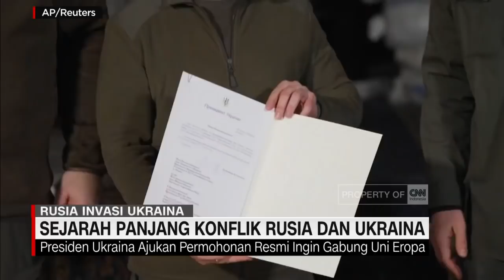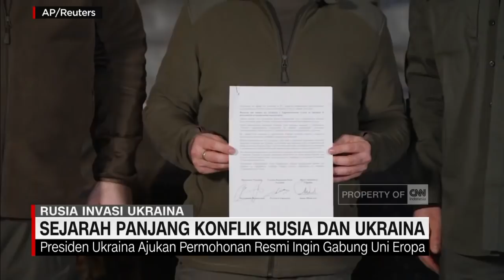Sejarah Panjang Konflik Rusia dan Ukraina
Situasi keamanan Ukraina terus memburuk sejak Rusia menginvasi negara itu 24 Februari lalu. Agresi militer Rusia menyasar sejumlah kota mulai dari Odessa, Kharkiv, Mariupol hingga ibu kota Kyiv. Gelombang pengungsi tak terhindarkan dan korban jiwa pun terus berjatuhan, lantas, bagaimana awal mula konflik berkepanjangan ini terjadi? Berikut informasinya.